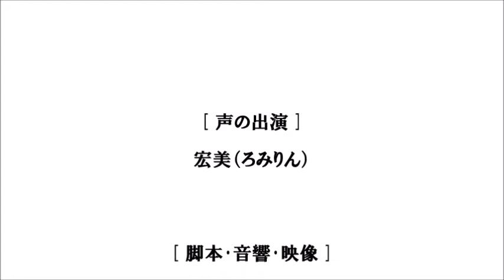Tome文芸館 転がり岩の秘密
声の出演：宏美（ろみりん）　脚本･音響･映像：Tome館長

荒れ果てた岩だらけの大峡谷。
たまに大小の岩が転がり落ちてくる。

一列に並んで転がってきた岩の集団が

まるで人が運転する乗り物のように
落ちる寸前、断崖の縁に躊躇して止まり

やがて決心がついたらしく飛び出し
放物線を描いて落下する光景も見られた。

もし岩の中に運転手がいたとすれば
もう二度と彼は運転できないだろう。

いかに荒れ果てようとも
岩の行動としては奇怪すぎるように思えた。

落ちたくないのに落ちなければならない。
そのような理由でもあるのだろうか。

何か秘密があるような気がしてきた。
この大峡谷には隠された秘密がある。

なぜ岩は転がり落ちて自減するのか。
なぜ大峡谷が荒れ果ててしまったのか。

これらの謎を解く鍵があるはずだ。
そんな確信のようなものがある。

しかし、なぜ秘密にするのか。
知られると不具合でも起こるのか。

まるで、そう、まるで････

興奮のため、息苦しくなってきた。

その時だった
異変に気づいたのは。

黒々とした、とんでもなく大きな岩が

恐ろしい速度と地響きの迫力を伴って
まっすぐこちらに向かって転がってくる。

逃げようにも足がすくんで動けない。

間に合わない。
衝突され、押し潰され、確実に殺される。

目の前が真っ暗になった瞬間
頭の中が真っ白になった。

[ Secret of Rolling Rock ]

A great canyon filled with desolated rocks.
Occasionally large and small rocks roll down.

A group of rocks rolling in line was hesitantly stopped
at the edge of the cliff
just before it fell like a man driving a vehicle,
and there was a scene that dropped out as a result
of a rocket popping out and finding a parade.

If a driver was in the rock
he would never be able to drive again.

No matter how desolated it seemed to be
too bizarre as a rock 's behavior.

Although he does not want to fall down,
he has to fall.

Is there such a reason?

I came to feel that there is something secret.
There is a hidden secret in this great canyon.

Why do rocks roll down and self-decrease?
Why did the Great Canyan get ruined.

There should be a key to solving these mysteries.
There is sort of such conviction.

But why do you keep it secret?
Does it occur even if a problem is known?

It's as if, as if...
I got stifling due to excitement.

It was then, I noticed the incident.

A black and ridiculous big rock rolls straight
towards here with a dreadful speed
and the power of the earthling.

I can not move with my legs scuffing to escape.

Not in time.
Collided, crushed, surely killed.

The moment the sight turned dark,
the inside of the head turned white.